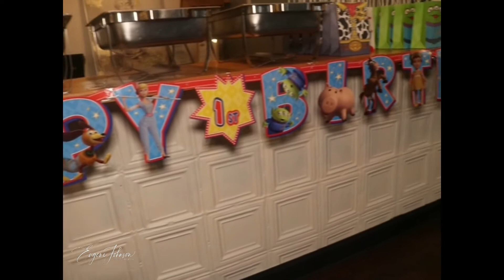King 1st Birthday Party (Chester, Pa) Toy Story Theme